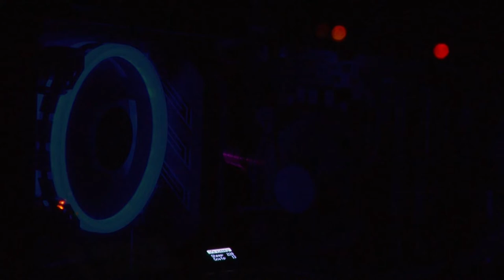The Chrissy Klaas Show Podcast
Digital Media Production Podcast
Producer/Director: Emma Chilton
Host: Jack Barten
Guest: Chrissy Klaas
Cameras/Audio: William Tasman
Technical Support: Gary Rollick
Faculty Advisors: Michele McManus & Steve Robinson